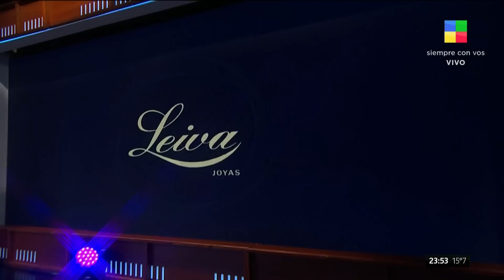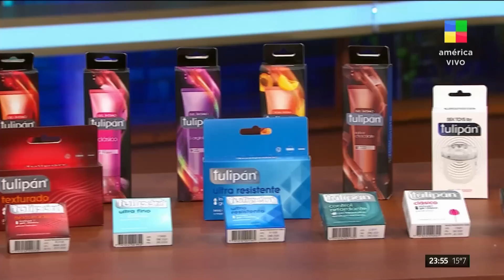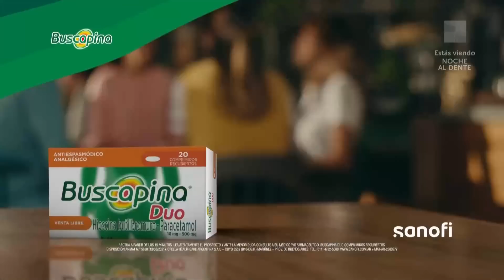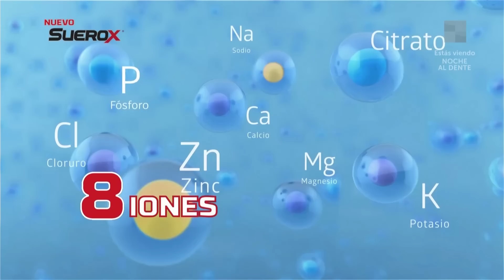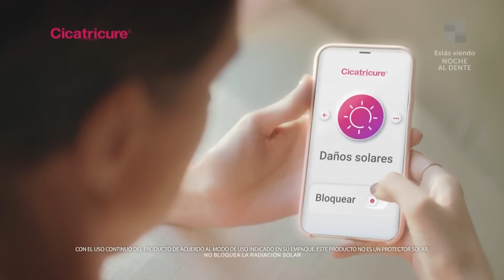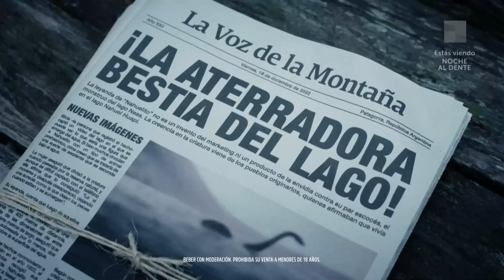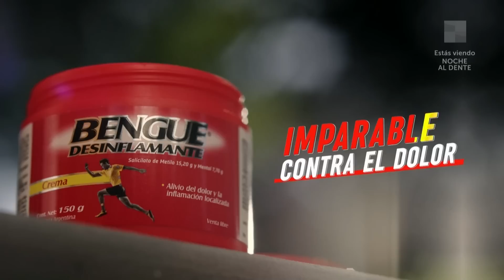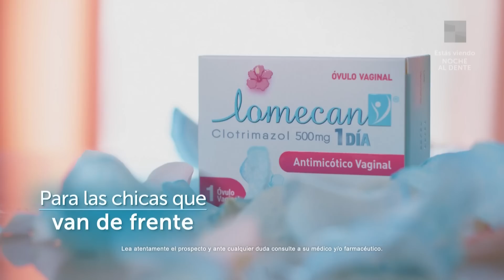FLOR VIGNA + Juego de parejas con Luciano Castro NocheAlDente | Programa completo (27/09/23)